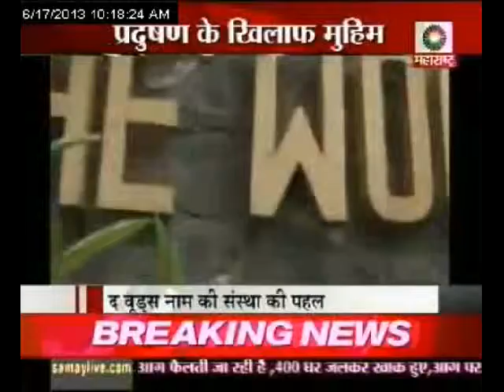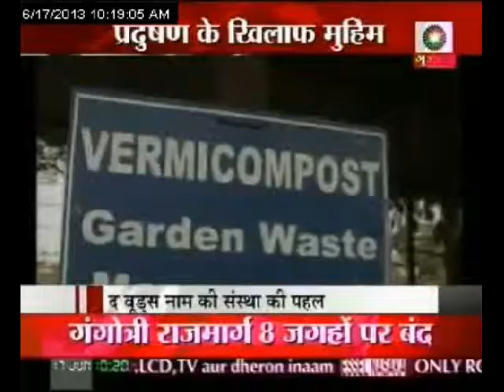Drive against pollution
A NGO has made the Green Pune dream realty by launching plantation drive.